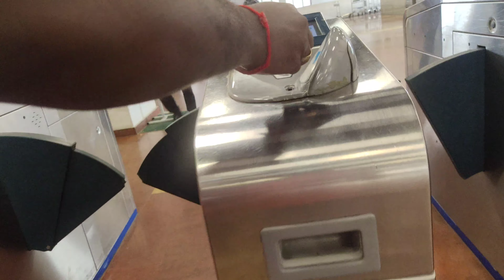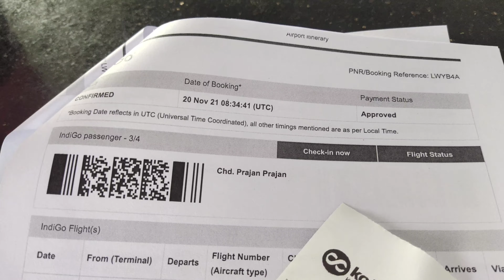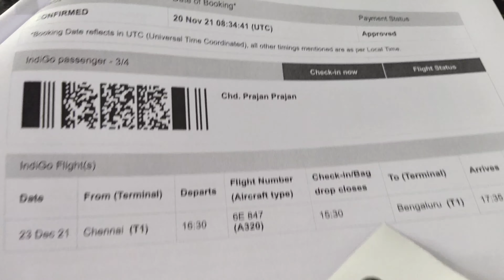metro train travel to book flight TICEKTS